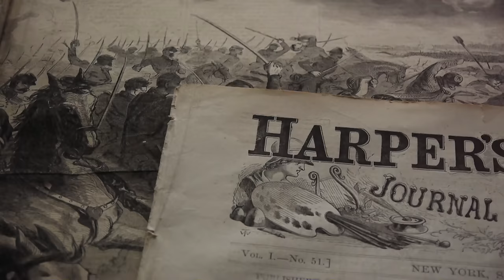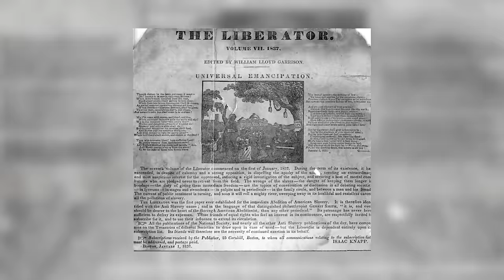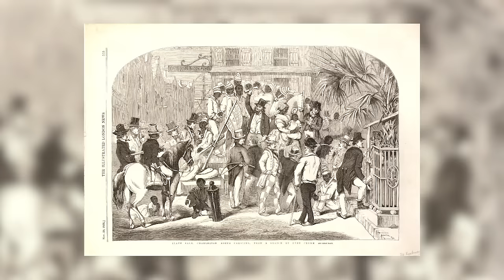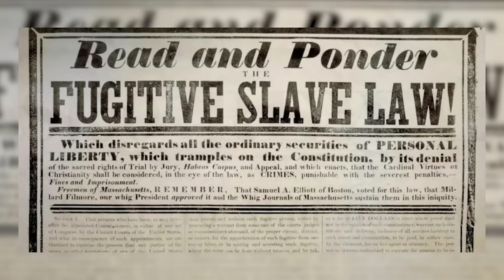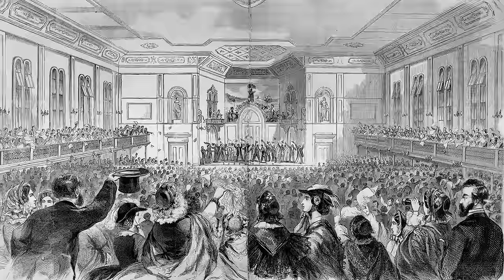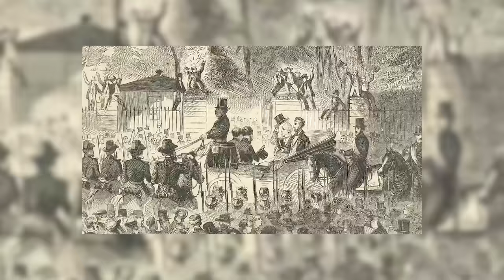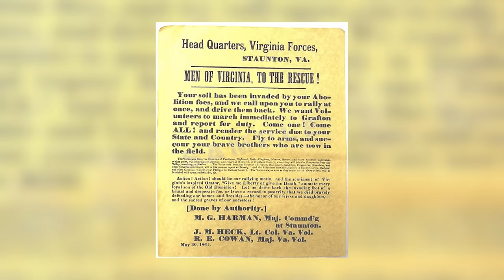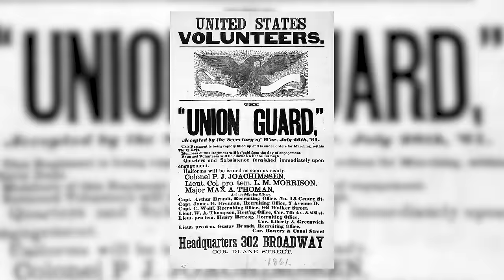Guerre de Sécession (1861-1865): tome 1- Les origines | L'Histoire nous le dira - Série # 4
Aujourd’hui, je vous invite à découvrir ce que d’aucuns pourraient qualifier de chapitre le plus lourd, le plus terrible, le plus sanglant de l’histoire des États-Unis d’Amérique : je vais vous parler de la Guerre de Sécession. Mieux connue aux États-Unis sous l’appellation de The American Civil War (en français la « Guerre civile américaine »), la Guerre de Sécession est un conflit armé qui se déroule sur terre et sur mer pendant quatre ans, soit du 12 avril 1861 au 9 avril 1865 et même un peu au-delà.

Pour soutenir financièrement la chaîne, au choix:
1. Cliquez sur le bouton « Adhérer » sous la vidéo.

0:00 • Introduction
02:36 • 1 - Contexte
04:23 • 2 - L'esclavage
07:27 • 3 - État des lieux
10:31 • 4 - Compromis
17:27 • 5 - La tension monte...
21:01 • 6 - Lincoln
24:33 • 7 - Sécession
27:59 • 8 - Différents groupes
31:33 • 9 - Militaires
38:33 • 10 - Anaconda
41:29 • 11 - Effectifs militaires
47:21 • 12 - logistique
54:43 • 13 - En formation
59:43 • 14 - Bull Run
01:01:05 • 15 - Conclusion

Sources et pour aller plus loin:
Vincent Bernard, La guerre de Sécession. La Grande Guerre américaine, 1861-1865, Paris, Passés Composés, 2022.
James Mcpherson, La guerre de Sécession, Paris, Robert Laffont, 1991.
John Keegan, La Guerre de Sécession, Paris Perrin, 2011.
Robert Lacour-Gayet, La Vie quotidienne aux États-Unis à la veille de la guerre de Sécession, Paris, Hachette, 1957.
Frédéric Naulet, Antietam ; Le jour le plus sanglant de la guerre de Sécession, Paris, Economica, 2005